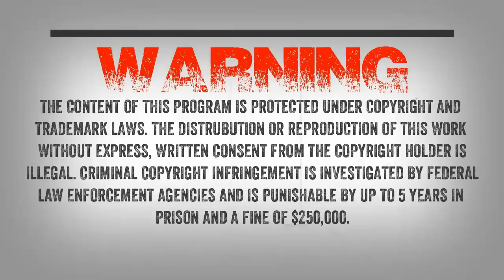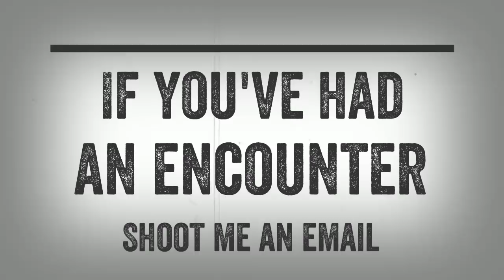SC EP83 Sasquatch encounter on the mountain